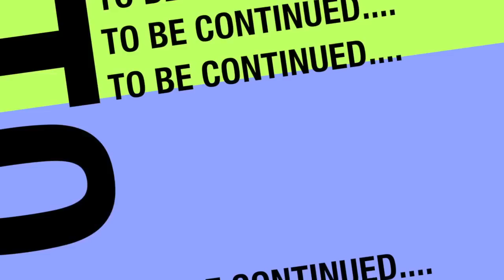Murder one- J Wreck , Ant Lizzy Live , Snook Nasty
Str8 Out Of Brooklyn This that Murder One
Edited By @Rnb Stizz
Follow @WreckVito
Follow @AntLizzyLive
Follow @SnookNasty
Follow @NarumTv